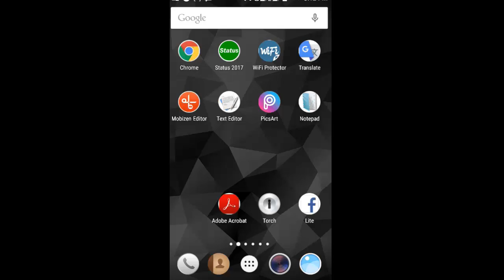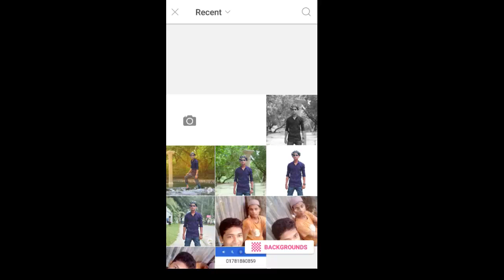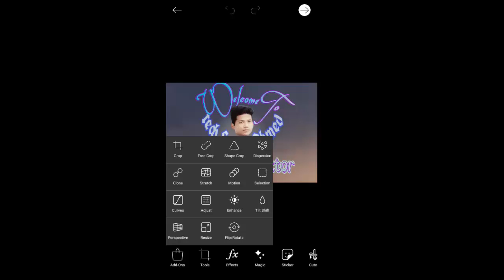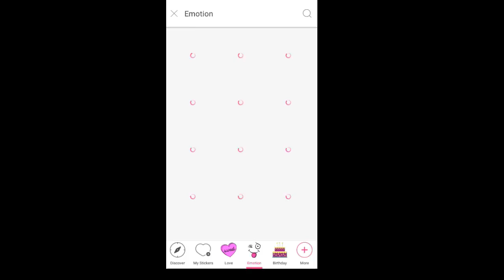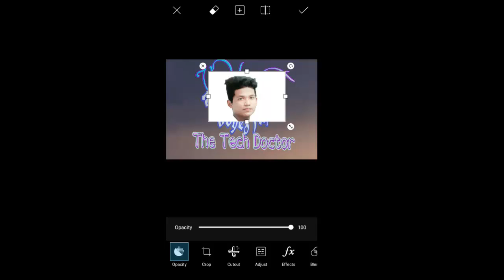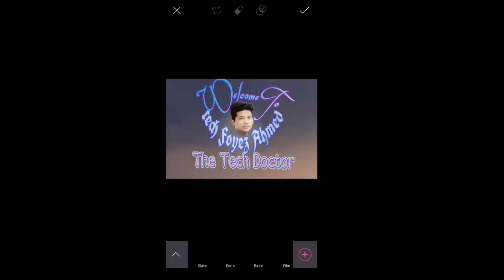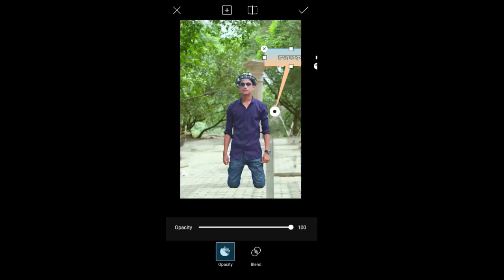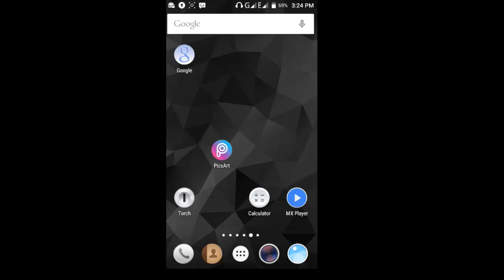picsart part1 best photo editz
picsart is a best picsture eiditor...you lern that`s softwer work in this video